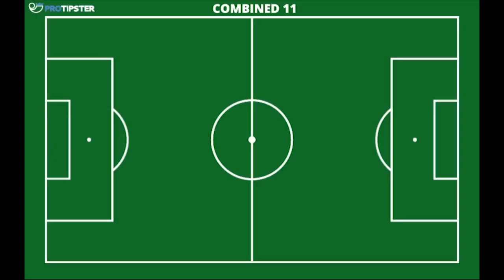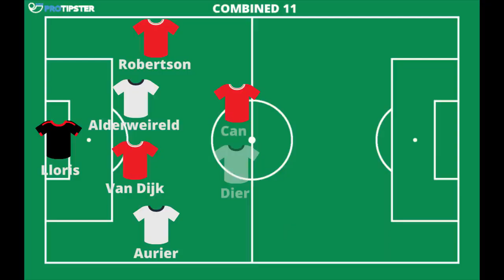The ProTipster Football Podcast, Liverpool Vs Spurs Combined XI podcast, 31 January 2018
Liverpool Vs Spurs, Combined XI podcast, The ProTipster Football Podcast, 31 January 2018

Hello everyone and welcome back to another ProTipster Football Podcast, it’s Wednesday so that means it’s time again for our Combined XI podcast. This week we’re looking at the big Premier League match on Sunday where it’s Liverpool Vs Spurs.

But first of all Happy Transfer Deadline Day, we have a little bit of a chat about who we want the teams we support to sign today. We also get talking about player agents, are there any that are liked and we somehow end up on a tangent talking about Juventus goalkeeper Wojciech Szczęsny and comparing him to AC Milan’s man between the sticks Gianluigi Donnaruma.

We’re going with a 4-2-3-1. Spurs use this formation a good bit. Liverpool mostly go with a 4-3-3 but Klopp’s not shy of going to a 4-2-3-1 especially against attacking sides when he’ll play Emre Can and Gigi Wijnaldum in front of the back four. God knows they need all the help they can get back there.

We get started then and picking a goalkeeper is pretty easy. Sure you know yourself, you’d need to be a bit mad in the head to be picking Simon Mignolet or Loris Karius ahead of France’s Number One, Hugo Lloris.

We all go for a different back four but there’s one Spurs play that makes all of our lists. We look a bit further into our lineups then and after a near colossal falling about between Protipster Martin and Dan we come to agreement on who our right back is.

We have a look then at our defensive midfielders and with one Liverpool player having the season of his life we couldn’t leave him out. Dan goes a bit leftfield here with his choice and make a good case for his player but in the end we go for a one player from each squad.

Our attack pretty much picks themselves. You can guess it pretty easily but Paddy makes a strong case to leave out a certain English international from the attacking lineup.

Finally then we have a quick look towards the Liverpool Vs Spurs match on Sunday. We talk about the current betting odds and while it’s too early to give a Premier League Betting Tip for this one we do discuss what we expect to happen.